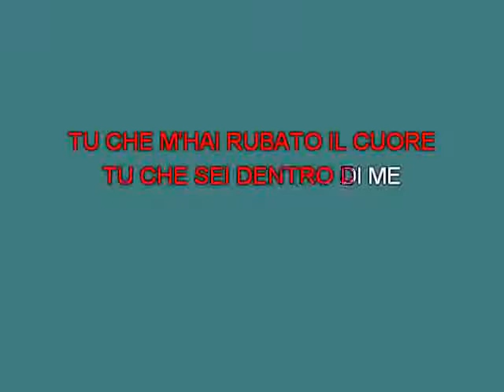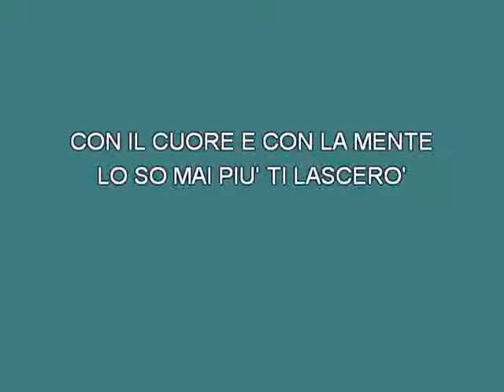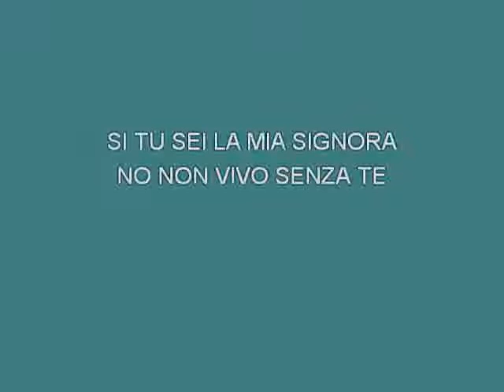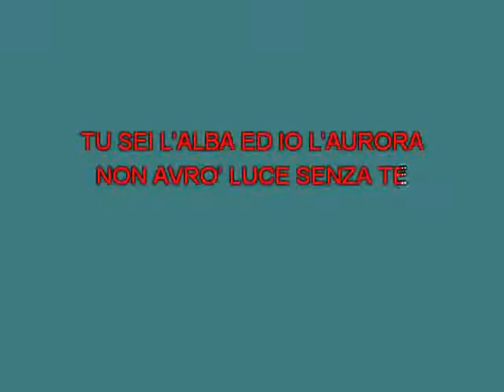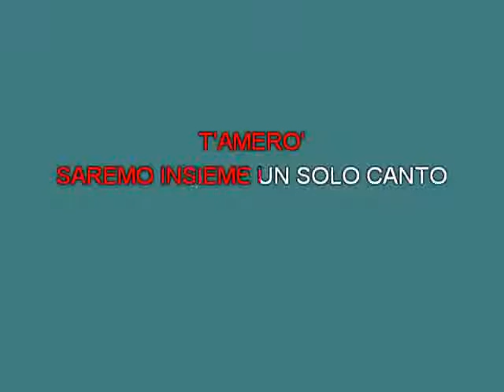Roberto Polisano Gli occhi dell' amore [karaoke] [karaoke]